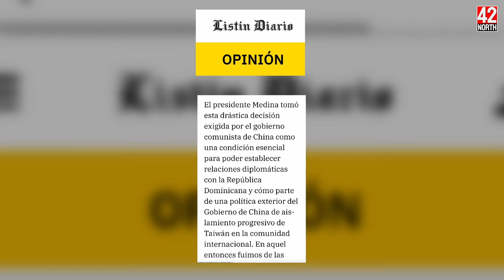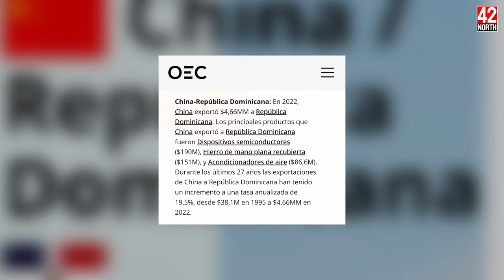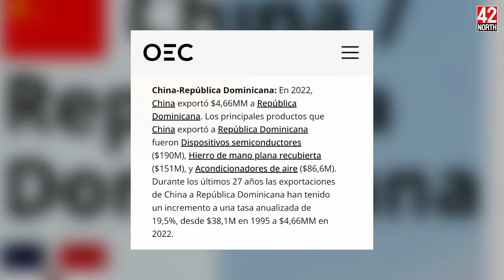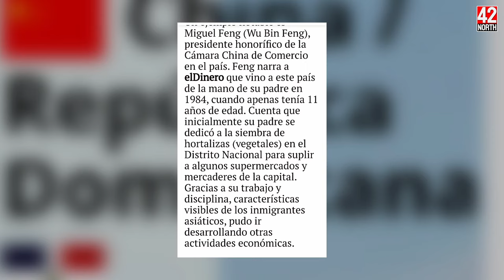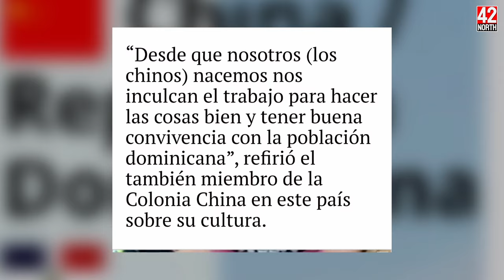COMPETENCIA DESLEAL. COMERCIOS CHINOS SE LA PONEN EN CHINA A LOS LOCALES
La Dirección General de Impuestos Internos (DGII) y la Dirección General de Aduanas (DGA) clausuraron ayer cinco establecimientos comerciales de propietarios chinos en el Distrito Nacional. Aseguran que estos hicieron transacciones bancarias por unos 4,000 millones de pesos y ocultaron ante la administración tributaria la información real sobre los niveles económicos en desmedro del Estado.

Indicaron que, luego de un análisis exhaustivo de informes de inteligencia financiera, las unidades encargadas de combatir el delito tributario de ambas instituciones detectaron prácticas contrarias a la ley como la no emisión de facturas con comprobante fiscal, la no existencia de soluciones fiscales y el ocultamiento de información en las declaraciones juradas de las empresas que tendían a presentar un ingreso por debajo al realmente percibido.

“Se trata de sanciones de segundo grado, ya que previamente los comercios fueron multados y no procedieron a regularizar su situación”, indica la nota que emitieron en conjunto.

COMENTA PARA QUE TE LLEVES TUS TICKETS GRATIS PARA VER A ALOFOKE EN EL PRUDENTIAL. SUERTE.